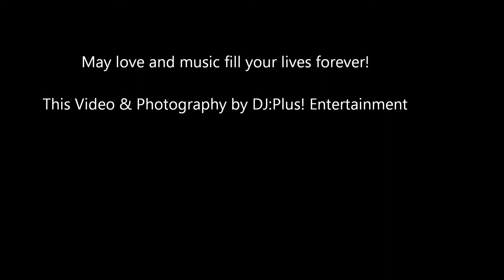Teresa & Jason Wedding Reception Siena Events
Teresa & Jason's wedding reception celebrated at Siena Events.
It was a lovely reception shared with their family and friends.